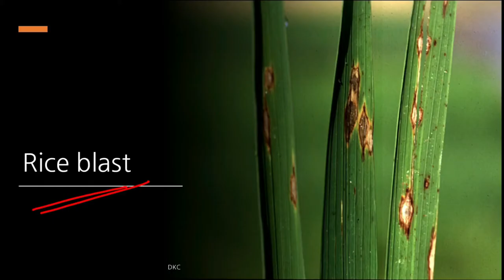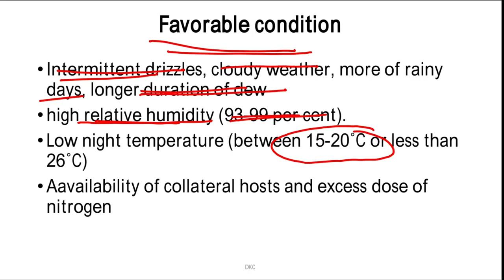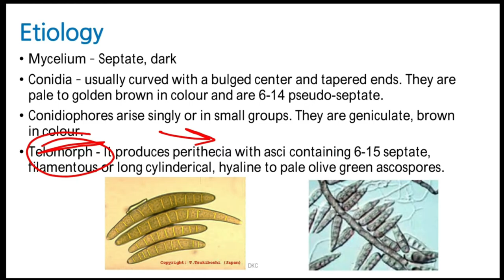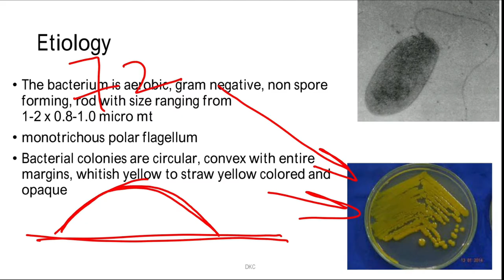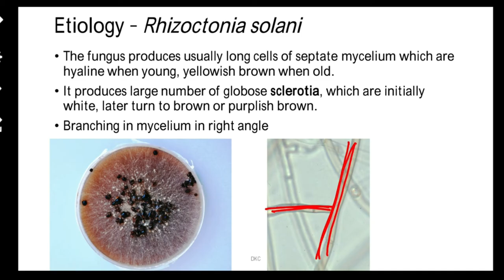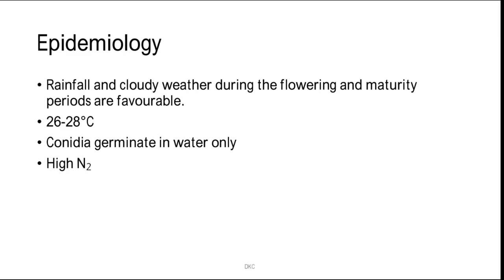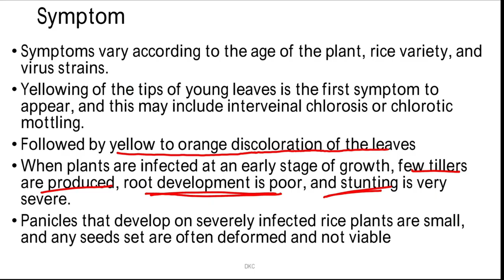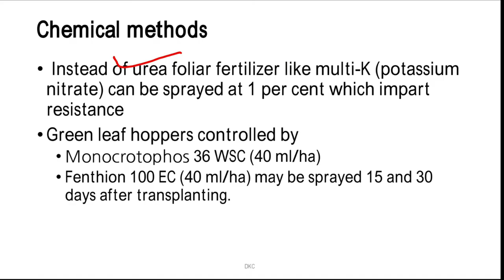Diseases of Rice and Management | Disease cycle, Etiology | BSc Agriculture